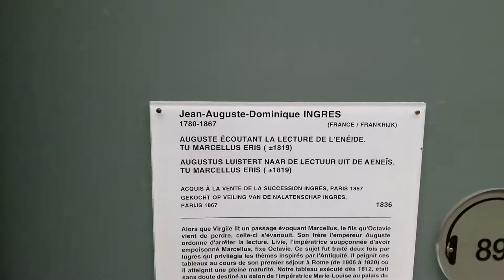Ingres painting aft the Royal Museum of Fine Arts in Brussels, Belgium, October 03, 2018.